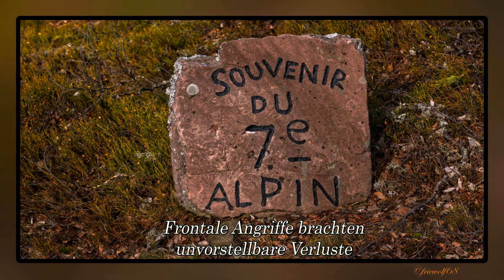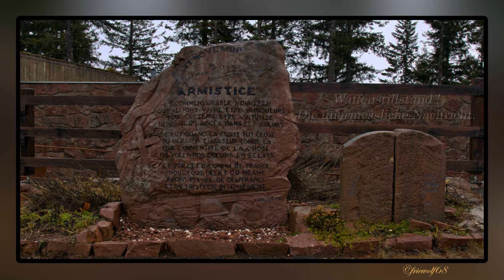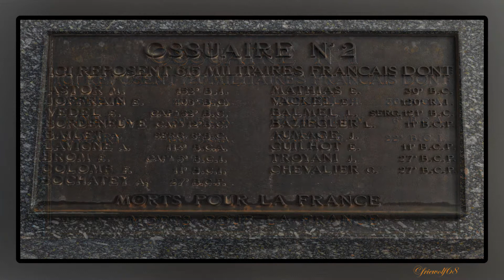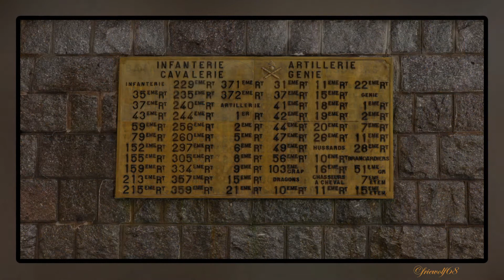Le Linge - Lingekopf, 1915 Leiden und Sterben im Graben, Souffrir et mourir dans les tranchées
"Das Grab der Jäger",                                                                      Orchester NAK Sachsen / Thüringen
Nur wenige Schlachtfelder hatten einen so geringen Wert,
für eine kriegerische Konfrontation.
Besonders da der Lingekopf keinen direkten Zugriff auf die Ebene öffnet und keinen wichtigen Ort, strategischen Paß oder Straße hat.
Dennoch wurde er zum Schauplatz gewaltsamer, blutiger Zusammenstöße, Hinterhalte und der Zerstörung durch Artilleriefeuer.
Auf diesem knapp zwei Kilometer langen Teil der Linge-Barrenkopf-Front,
einem Felsvorsprung in den Vogesen auf 1.000 m Höhe,
fand zwischen dem 20. Juli und dem 16.Oktober 1915
eine der blutigsten Schlachten des Ersten Weltkriegs in den Vogesen statt.
Nichts prädisponierte diese Höhen, um für mehr als 50.000 Soldaten
zur Hölle zu werden, von denen 17.000 im Kampf fielen und wo noch heute Leichen gefundenen werden.
Nichts, außer eine Idee von General Joffre und seiner Sturheit.
General Joffre ignoriert die einstimmige Zurückhaltung seiner Untergebenen und vergaß Napoleons Grundsatz:
 "Vermeiden Sie das Schlachtfeld, das der Feind erkannt und befestigt hat“.

"La tombe des chasseurs"
Peu de champs de bataille ont donné lieu à si peu d'affrontements.
D'autant plus que le Lingekopf n'ouvre aucun accès direct à la plaine et ne possède aucun site important, aucun col stratégique ou route. Néanmoins, elle est devenue le théâtre d'affrontements violents et sanglants, d'embuscades et de destructions par les tirs d'artillerie.
Sur cette section du front Linge-Barrenkopf, longue d'à peine deux kilomètres,
un éperon rocheux des Vosges à 1 000 mètres d'altitude, l'une des batailles les plus sanglantes de la Première Guerre mondiale s'est déroulée dans les Vosges entre le 20 juillet et le 16 octobre 1915.
Rien ne prédisposait ces hauteurs à devenir un enfer pour plus de 50 000 soldats,
dont 17 000 sont morts au combat et dont les corps sont encore retrouvés aujourd'hui.
Rien d'autre qu'une idée du général Joffre et de son entêtement.
Le général Joffre a ignoré la retenue unanime de ses subordonnés et a oublié...
Le principe de Napoléon : "Éviter le champ de bataille que l'ennemi a reconnu et fortifié".